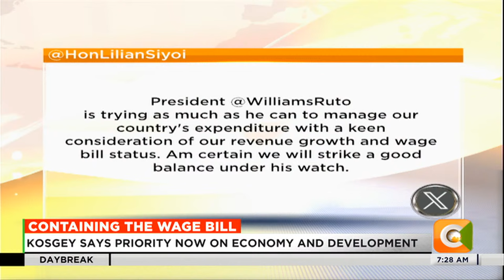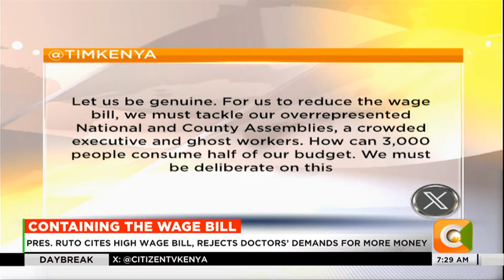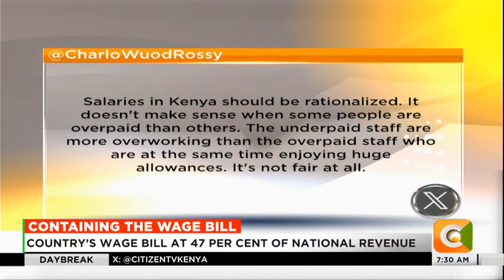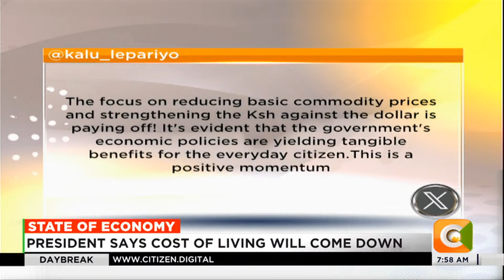| DAY BREAK | Containing The Wage Bill [Part 2]